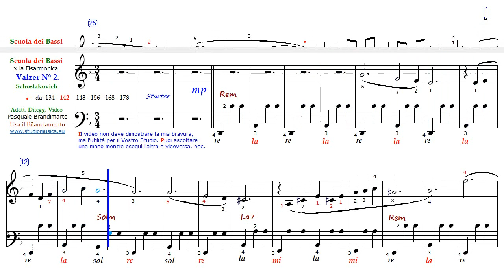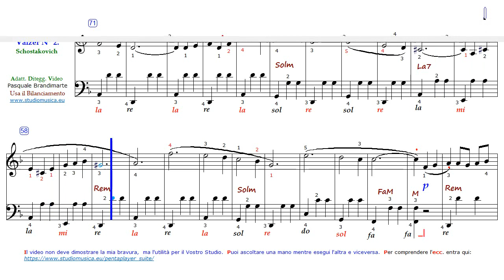Valzer N2 - Schostakovich - Rem Facile x Fisa - solo 1°Valzer a142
VIDEO DIDATTICO della serie: "SCUOLA dei BASSI" per la Fisarmonica. Questo video è a titolo gratuito e senza fini di lucro. E' gradito un vostro commento o un semplice Ciao!